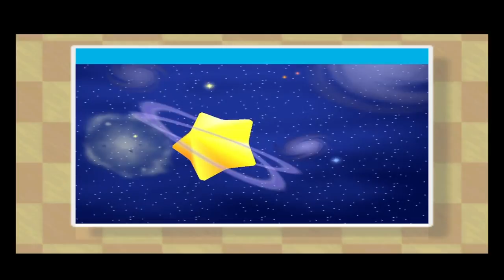Ninja Kirby Snipes Your Mom|Kirby And The Crystal Shards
Hey everyone today were gonna be playing some kirby 64 and we get some awesome sniping ninja star power up to start so were already doing good!!!

Discord id and username TheGameJoeWithdarkpb1#9150